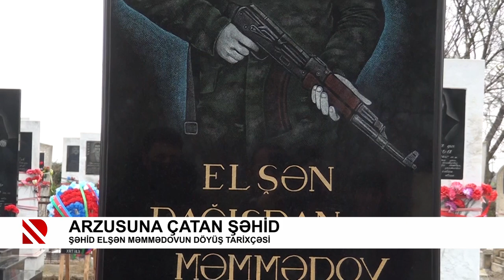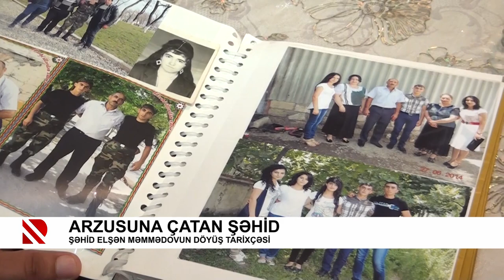Arzusuna çatan şəhidimiz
Şəhid Elşən Məmmədovun döyüş tarixçəsi